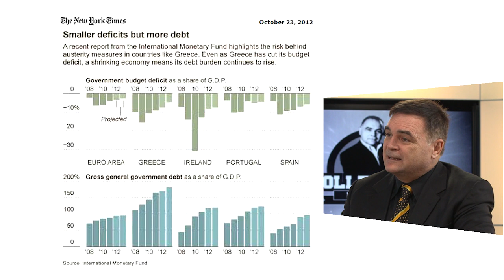Hollenbeck on Europe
Dr Frank Hollenbeck is back in the studio with Dukascopy TV journalist Natalie MacDonald, for another episode of Hollenbeck Unleashed. This week, Dr Frank gives his no holds barred views on the current state of the European economy.